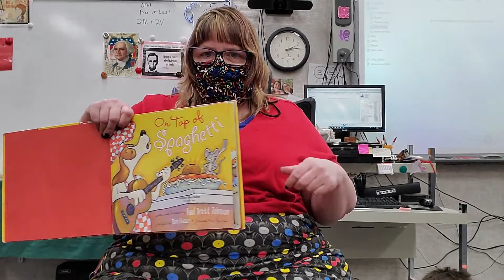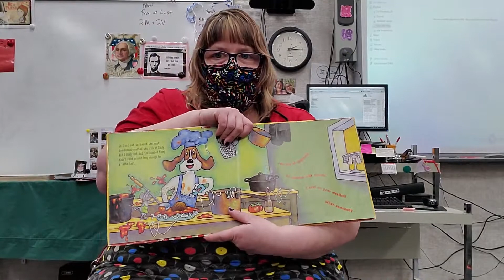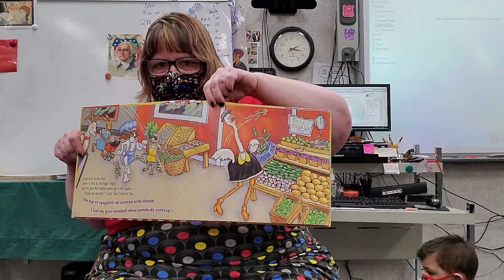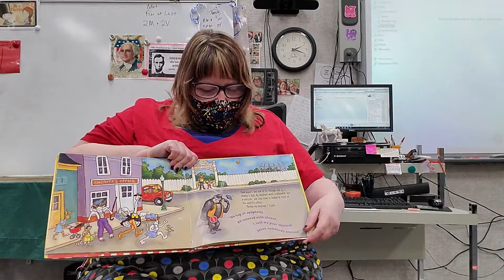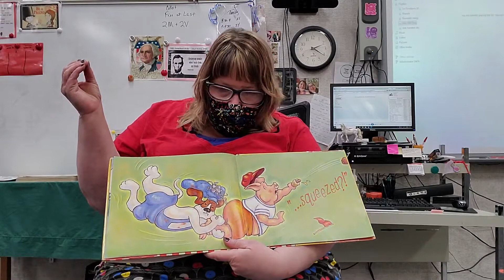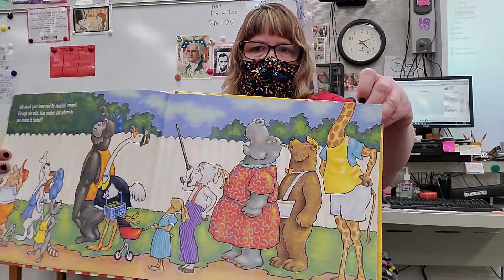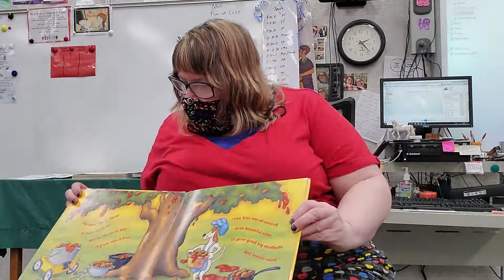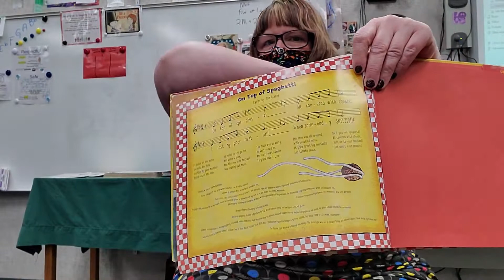On Top of Spaghetti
On Top of Spaghetti, book by Paul Brett Johnson, w/lyrics by Tom Glazer. A story in which a miracle occurs! (a meatball turns into a meatball tree.)